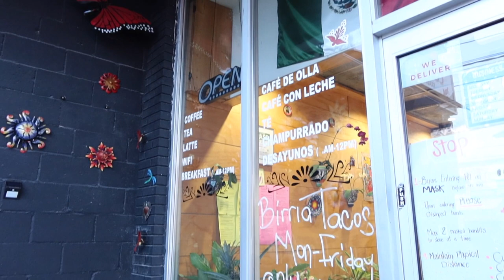The BEST Birria Tacos in Toronto | Mukbang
Hi guys! Today I am trying Birria Tacos from a mexican spot in the west end called Comal y Canela. They serve authentic mexican food and these Birria Tacos are NO JOKE. They are amazing! 10/10 would recommend. Hope you love my food videos cause there are so many more to come xo

Comal y Canela
1692B Jane St, York, ON M9N 2S4

Age: 25
City: Toronto
Camera: G7x Mark III
She/Her